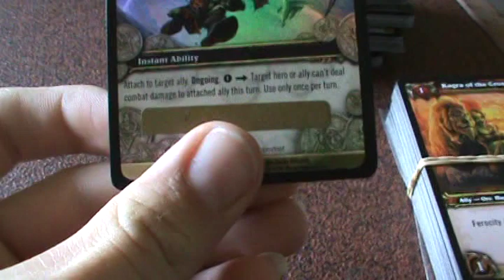wow tcg march of the legion kiting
my friend got a 3/3 loot card thats worth $100 more than he paid for the booster box
kiting loot code on amazon